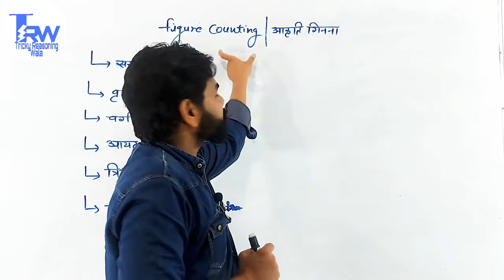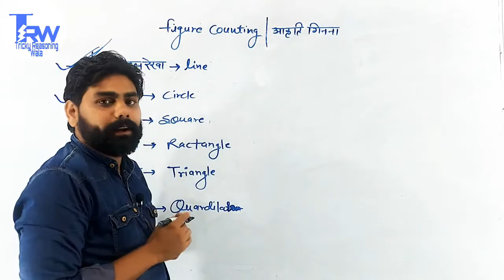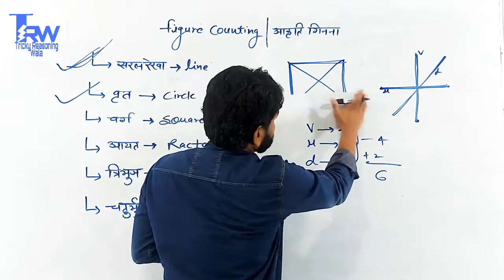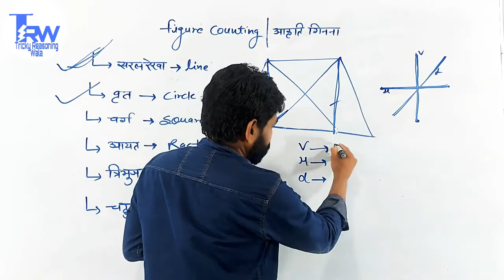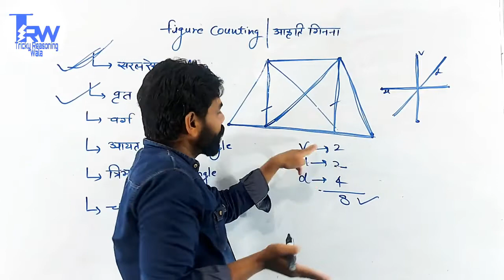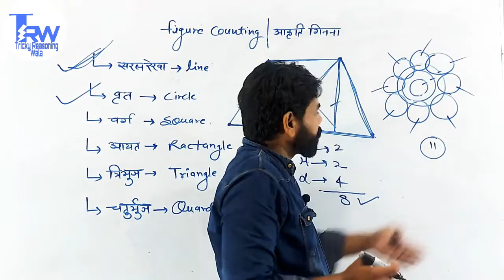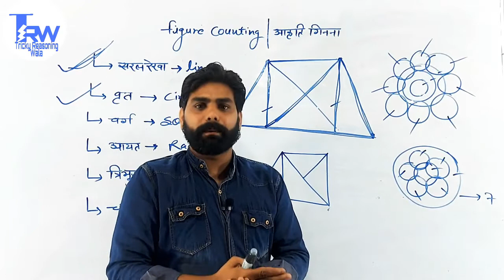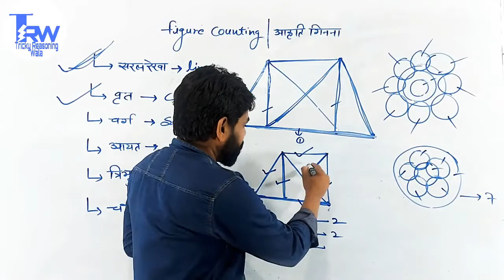Figure counting part - 1||आकृति गिनना ||reasoning by jay sir aadhar classes rajgarh for all exam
figure counting
Aadhar classes Rajgarh
आकृति गिनना
verbal reasoning
non verbal reasoning
Reasoning by jay sir

mobile number